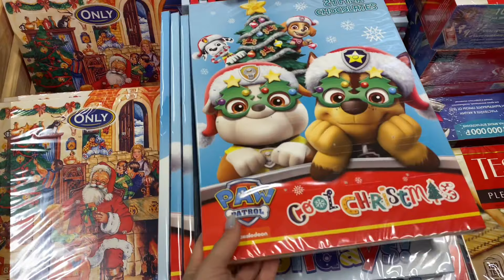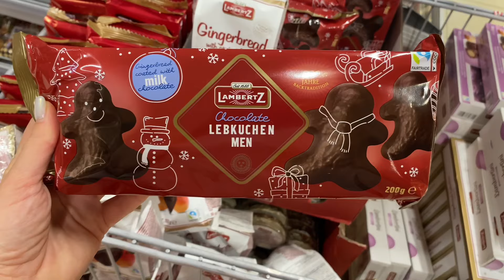Домашний влог🔥|| Китти решила от нас уйти🙈|| Мы так в школу не ходили😜||Вкусный супчик 🥘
Поддержите нас пожалуйста 🙏🏻💗🫶
Мой телеграмм